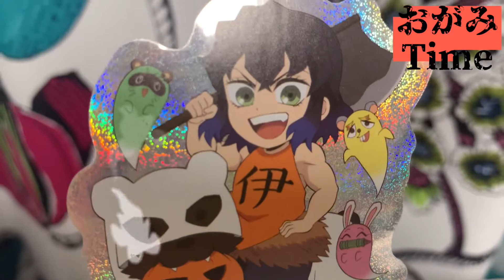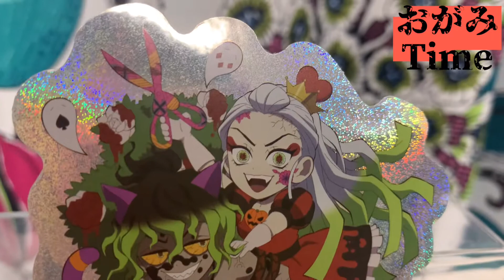拝みTime【鬼滅の刃】ハロウィン￤アクリルスタンド￤宇髄天元 天元様ハッピーバースデー🤗✨￤ufotable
▽お品書き
鬼滅の刃 拝みTime

プチバースデー宇髄天元💎🫶
・2022 🎃ハロウィンアクスタ 拝みTime

今回はやっとこさ一部…揃いました…！！
ハロウィンのアクリルスタンドの拝みTime動画です。

どうぞゆるゆるご覧になってください🙌